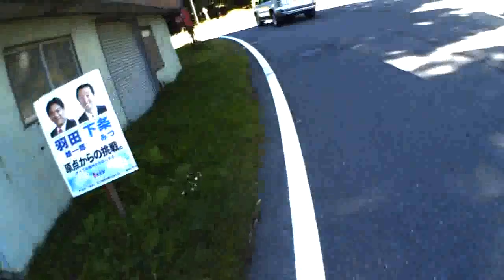信越5高原2013 008池ノ平～黒姫